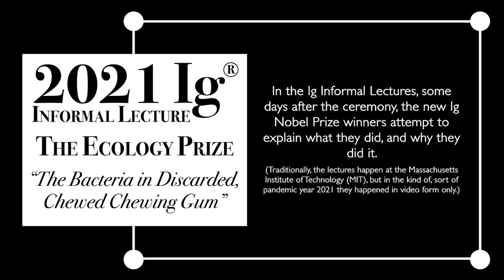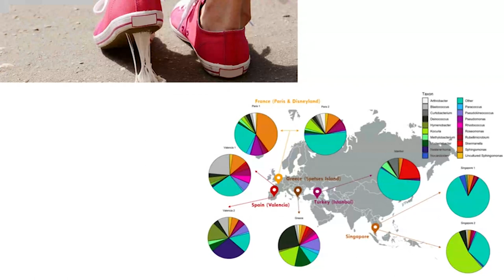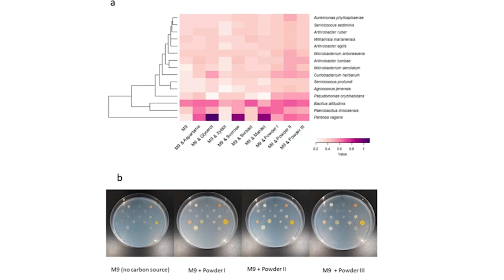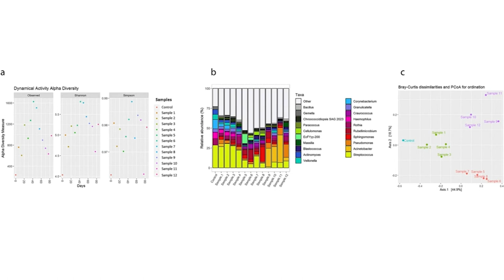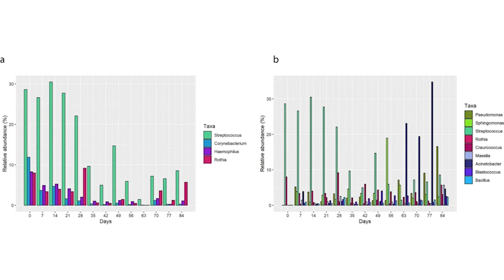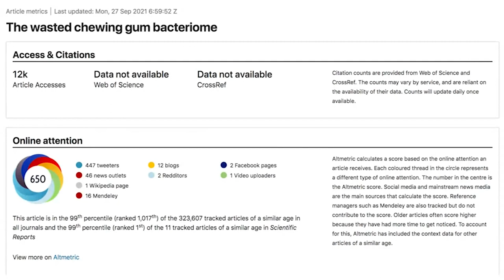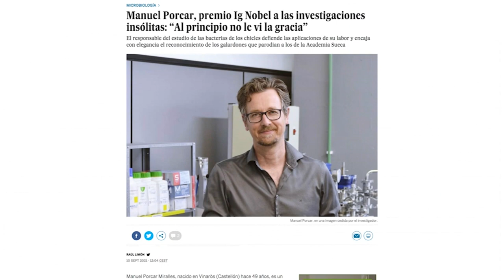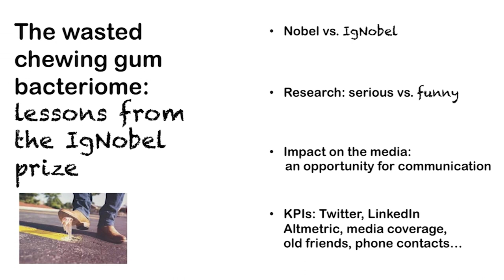The Bacteria in Discarded Chewed Chewing Gum: 2021 Ig Informal Lecture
The 2021 Ig Nobel for Ecology was awarded to Leila Satari, Alba Guillén, Àngela Vidal-Verdú, and Manuel Porcar, for using genetic analysis to identify the different species of bacteria that reside in wads of discarded chewing gum stuck on pavements in various countries.

REFERENCE: “The Wasted Chewing Gum Bacteriome,” Leila Satari, Alba Guillén, Àngela Vidal-Verdú, and Manuel Porcar, Scientific Reports, vol. 10, no. 16846, 2020.